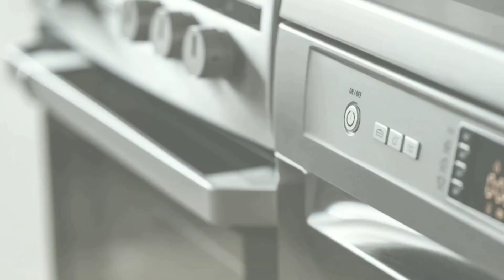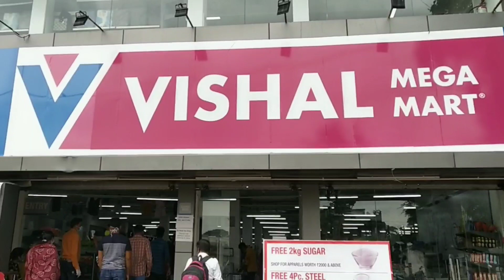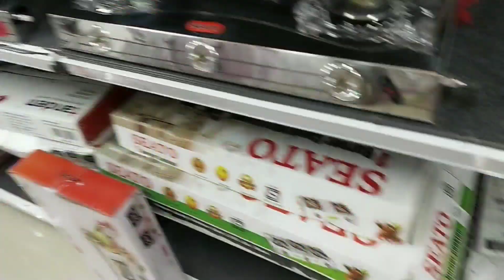Odia Vlogger Jhunu मेरी बड़ी बहन से मिलाती हूँ आज || Meet my sister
xoxo